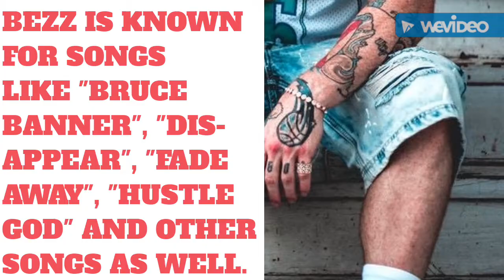XXL FRESHMAN 2019: BEZZ BELIEVE